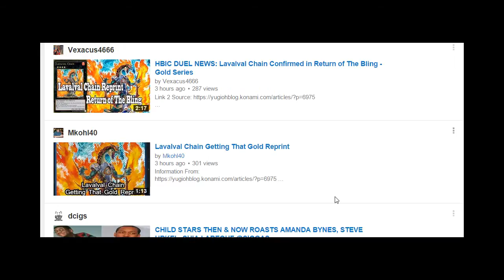Did something get a reprint announced today?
I spent a long time on this video obviously.